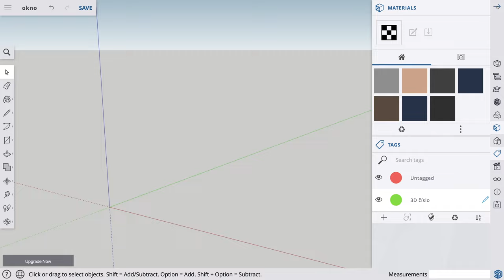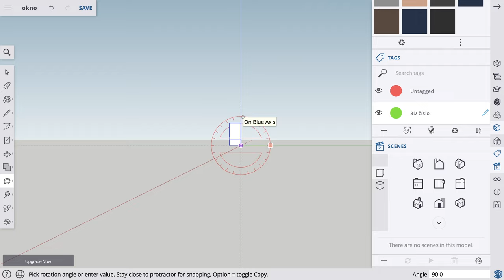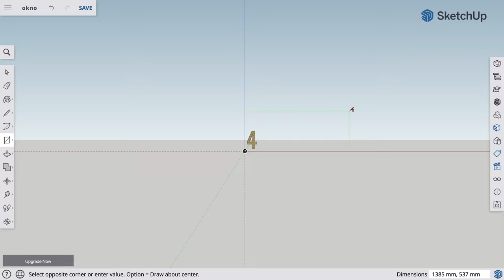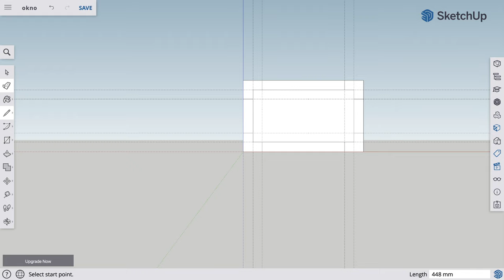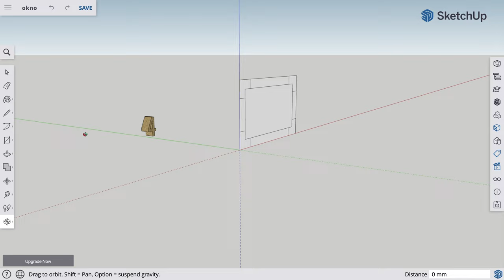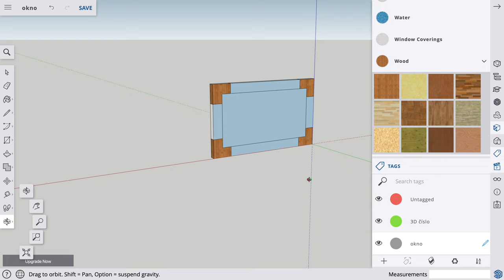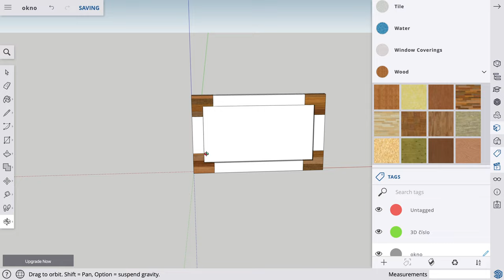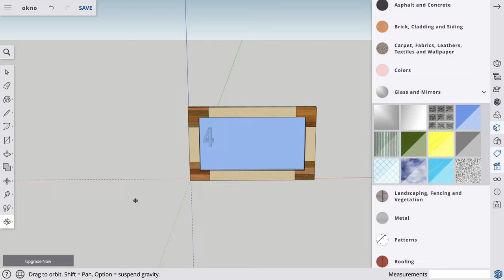3 🏠 - Okno - Sketchup s Yetim